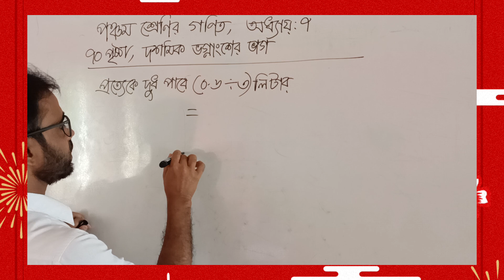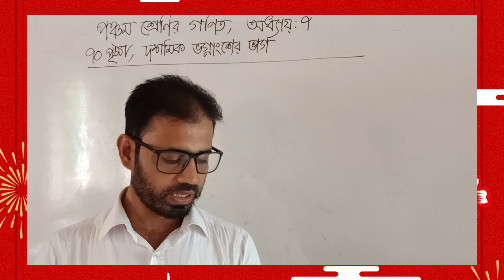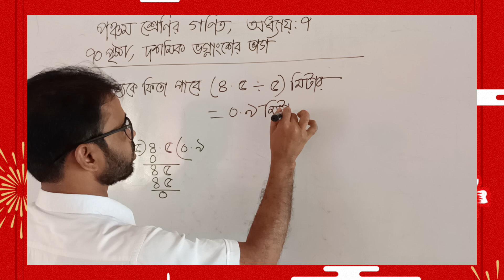৫ম শ্রেণির গণিত, ৭০ পৃষ্ঠা, অধ্যায় ৭ : দশমিক ভগ্নাংশকে পূর্ণ সংখ্যা দ্বারা ভাগ।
আজকের ক্লাসে আমরা দশমিক  ভগ্নাংশকে পূর্ণ সংখ্যা দ্বারা ভাগ করার নিয়ম নিয়ে আলোচনা করব। এখানে আমি অত্যন্ত সহজভাবে দশমিক ভগ্নাংশকে পূর্ণ সংখ্যা দ্বারা ভাগ করার  কৌশল শিখিয়ে দিব।